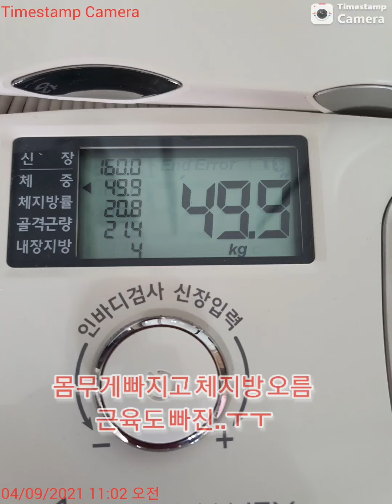2021.9.4.토 빅시스 플랭크2주 완료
항상 운동은 하지만 그냥 몸에 익은 운동을 해와서

 그전에는 복근 변화를 눈에 띄게 확인이 안되었지만

 2주 복근쪽 했더니 스쿼트 행레레가 시너지 효과가

 나는 듯 해요.  스쿼트를 엉덩이 조금탄탄 하게

 다리튼튼 하게 하고 플랭크와 행레레로 복부근육 잡는데 도움을 준듯 해요

꾸준히 이제 복부쪽에 더 힘좀 주려 합니다.